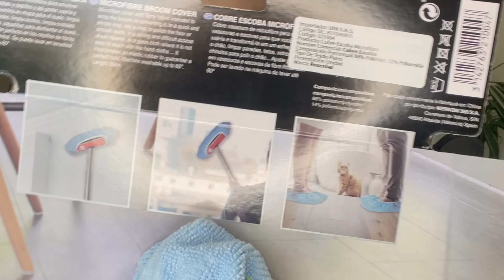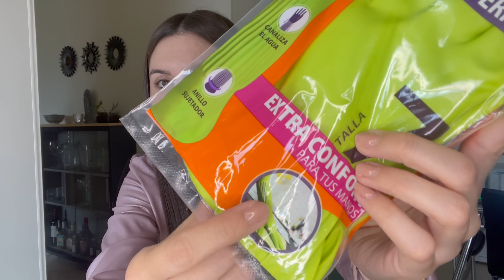Compras para mi casa CAZANDO DESCUENTOS en TiendasJumbo | Día de SOL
En el video de hoy te quiero mostrar algunas de las cosas que compré en la Tienda Jumbo de la Ciudad de Medellín para decorar y mantener limpia mi casa.

Compras de aseo y decoración a muy buen precio y con excelente calidad.

MIS RECOMENDADOS
(Si algún enlace no sirve, pueden guiarse con el nombre y marca)

LO QUE LE ROCÍO A LAS CAMAS Y TEXTILES
Una mezcla de agua y suavizante de telas (lo hago mitad agua y mitad suavizante)

OTROS PAÑOS PARA SACUDIR: Eterna Microfibra